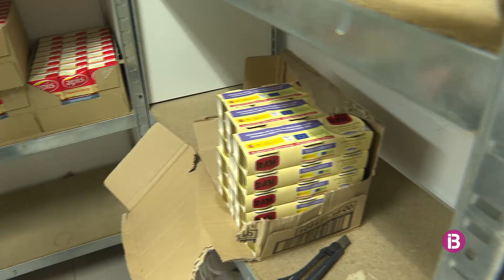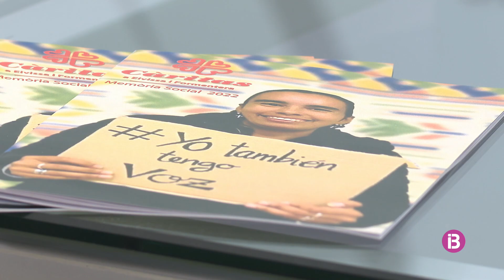Càritas Eivissa atén un 10% menys d'usuaris al 2022 respecte de l'any anterior, però no ar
Les dades de repartiment d'aliments constaten que una feina a jornada completa no garanteix que es puguin cobrir les necessitats bàsiques